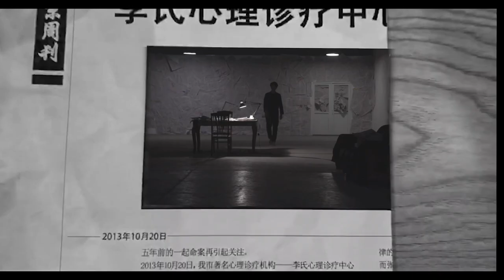BA Performance: Design and Practice 2023 showreel